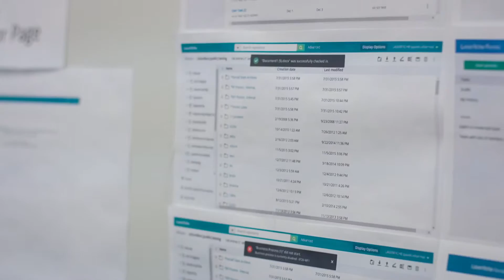Laserfiche Employee Spotlight | Software Development